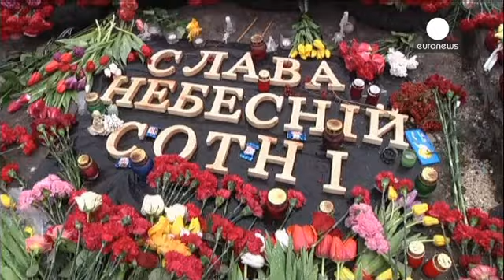متظاهرو ساحة الاستقلال يرفضون فض اعتصامهم لضمان انتقال السلطة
رغم تحول مسار الاحداث في اوكرانيا لصالح المعارضة بيد ان انصارها الذين اعتصموا في ساحة الاستقلال لثلاثة أشهر لا يزالون متمسكين بمواقعهم داخل الساحة التي شهدت خلال الايام الماضية حرب شوارع بين رجال الامن والمحتجين.

عدد من المتظاهرين ارجعوا قرارهم بعدم فض الاعتصام إلى المخاوف من رد فعل الرئيس فيكتور يانوكوفيتش وانصاره في قادم الايام.

متظاهرة في ساحة الاستقلال:
"اعتقد انه لا يجب ازالة الحواجز حتى نستبدل السلطة الحالية بشكل كامل. لا يجب ازالة الحواجز فالوحش الجريح لا يمكن أن تتوقع ماذا يمكن ان ي...